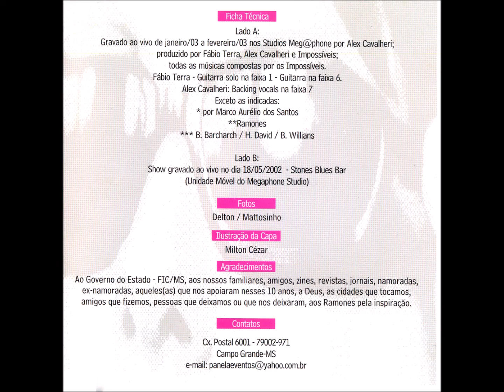Punk Rock - 04 - Morra Honey - Impossíveis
Impossíveis - Melhor Impossível CD - 2003 - Conjunto Vocal Masculino